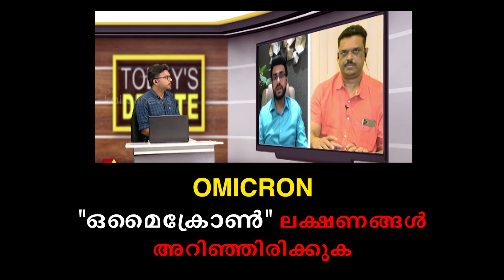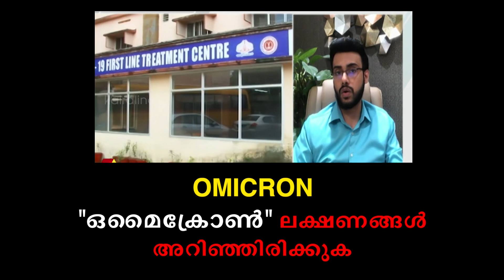944: ഒമൈക്രോൺ 6 ലക്ഷണങ്ങൾ അറിഞ്ഞിരിക്കുക | New Omicron 6 symptoms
Omicron | ഒമൈക്രോൺ ലക്ഷണങ്ങൾ അറിഞ്ഞിരിക്കുക

ദക്ഷിണ ആഫ്രിക്കയിലെ ഗോട്ടങ്ങിൽ പെട്ടെന്നുണ്ടായ കോവിഡ് രോഗികളുടെ വർധനവിൽ നിന്നാണ് പുതിയ ജനിതക വകഭേദത്തിന്റെ സാധ്യത അവിടുത്തെ ശാസ്ത്രജ്ഞന്മാർ ചിന്തിച്ചു തുടങ്ങിയത്. ഒമൈക്രോൺ (B1.1.529) എന്ന വകഭേദത്തെ ലോകാരോഗ്യ സംഘടനയിലേക്ക് ആദ്യം റിപ്പോർട്ട്‌ ചെയ്യുന്നത്  നവംബർ 24ആം തിയതിയാണ്.നിലവിൽ കണ്ടെത്തിയ വൈറസ് വകഭേദങ്ങളിൽ നിന്നും ഒത്തിരി കൂടുതൽ വ്യതിയാനങ്ങൾ സംഭവിച്ച വൈറസ് ആണ് എന്നതിനാൽ ഉത്കണ്ഠപ്പെടേണ്ട വൈറസ് വിഭാഗം (Variant of Concern) ആയാണ് ലോകാരോഗ്യ സംഘടന ഇപ്പോൾ ഇതിനെ കണക്കാക്കുന്നത്. രാജ്യങ്ങൾ തമ്മിലുള്ള അകലം എത്ര ചെറുതാണെന്ന് കോവിഡ് നമുക്ക് നേരത്തെ കാണിച്ചു തന്നതാണല്ലോ. അത് കൊണ്ട് അറിഞ്ഞിരിക്കുക Omicron | ഒമൈക്രോൺ ലക്ഷണങ്ങൾ..

Dr Danish Salim; currently working as Specialist Emergency Department, Sheikh Khalifa Medical City, Abu Dubai, UAE Health Authority & Managing Director at Dr D Better Life Pvt Ltd. He was the academic director and head of emergency department at PRS Hospital, Kerala. He has over 10 year experience in emergency and critical care. Awarded SEHA Hero award and received Golden Visa from UAE Government for his contributions in Health Care.

Positions Held

1. Kerala state Secretary: Society for Emergency Medicine India

2. National Innovation Head Society for Emergency Medicine India

3. Vice President Indian Medical Association Kovalam